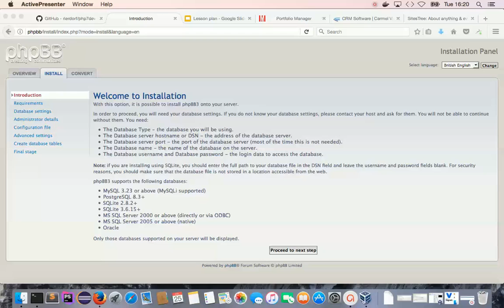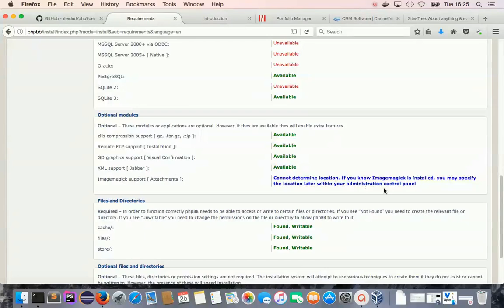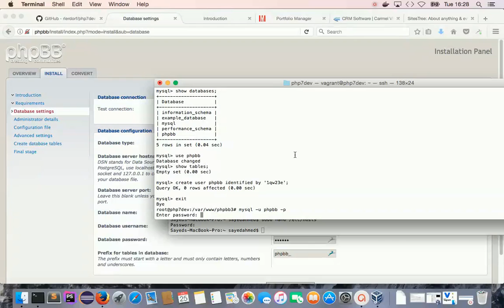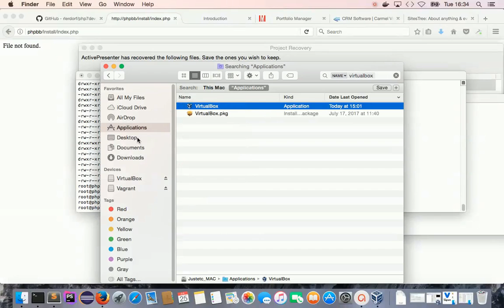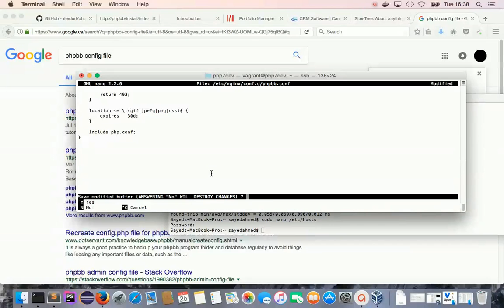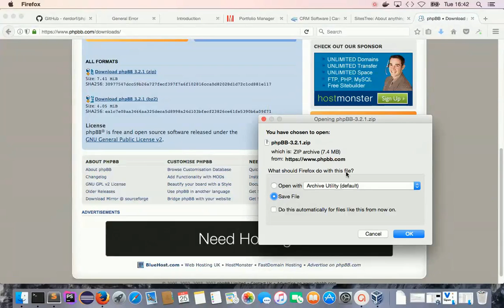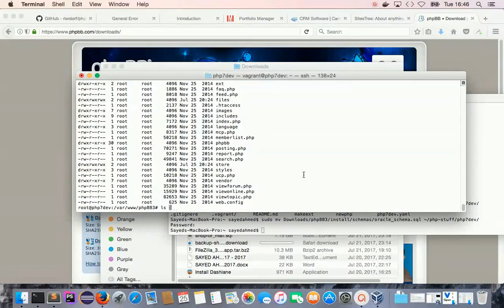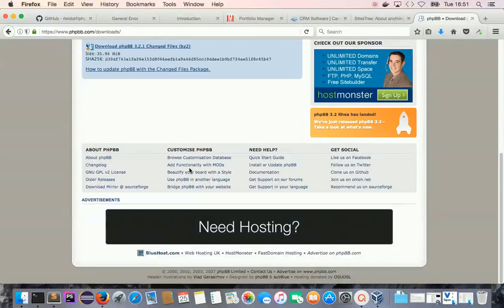Extension PHP 7 development Platform